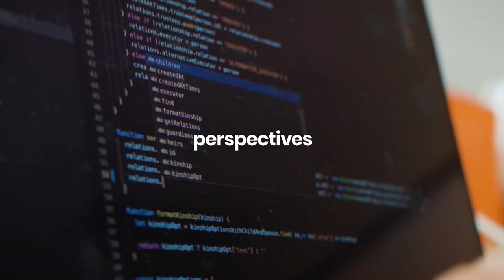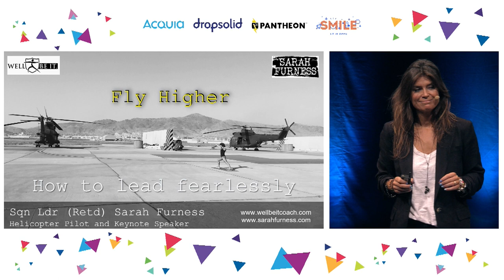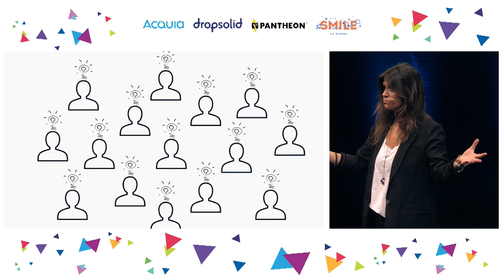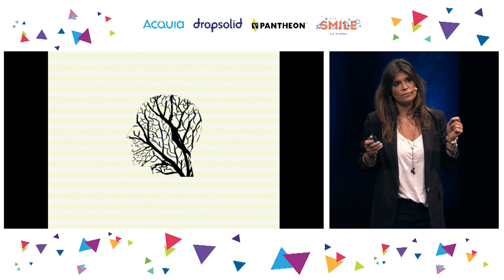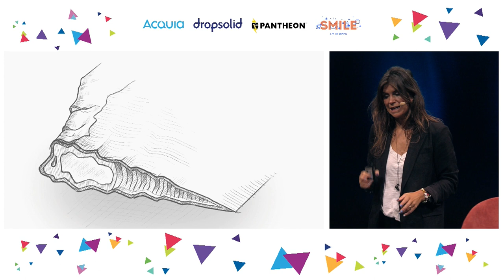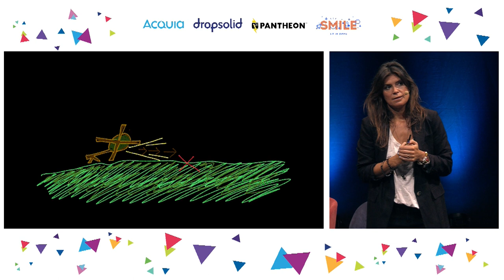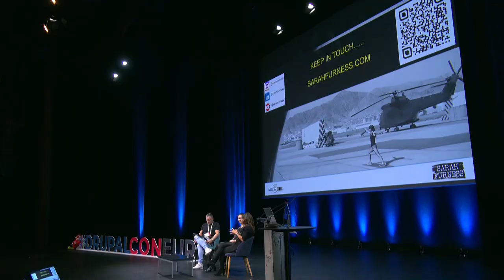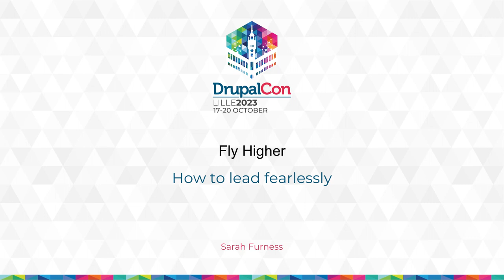KEYNOTE - Fly Higher - How to lead fearlessly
"What’s the number one thing that holds people back from realising their true potential?  Fear.  It could be fear of failure, fear of rejection, fear of looking stupid, fear of making mistakes.  The point is, these fears can really get in the way.

So, whether you are looking for greater collaboration, better teamwork or more confident leadership,  it all starts in the same place. It starts with courage.

Sarah will show how you can change your relationship with you biggest fears in order to lead authentically, more skilfully and ultimately with more confidence.